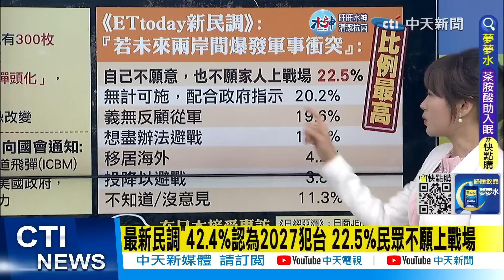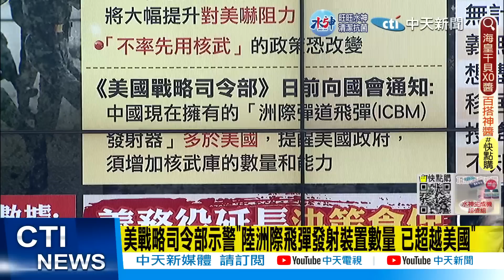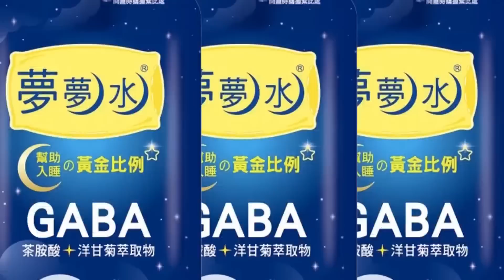【洪淑芬辣晚報】鄰國好怕! 憂"台灣有事" "是否上戰場"民調嚇死人! @中天新聞CtiNews 精華版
推薦影片：
📣【洪淑芬辣晚報】美國爸說了算! 美眾議員擬訪台開"聽證會"? 蕭美琴:未來只會增加  @CtiNews   精華版